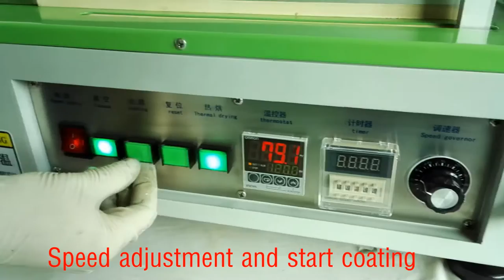Semi automatic Film Coater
This Semi-automatic Film Coater is widely used in various high temperature film studies, such as ceramic film, crystal film, battery material film, and special Nano thin film; able to adapt to the future development of high temperature deposition of science and technology.